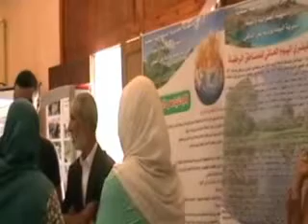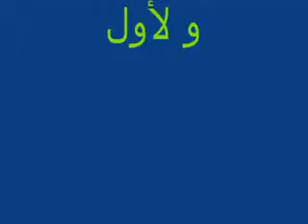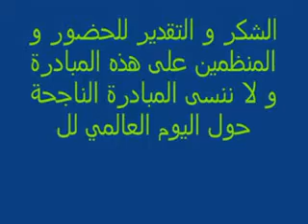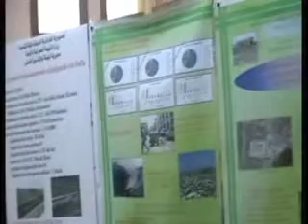JOURNEE MONDIALE DE L'ENVIRONNEMENT 2015 04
L’Association des Amis de l’Environnement et Protection du Patrimoine El-Attaf, Ain-Defla, vous présence ce document Audio Visuel sur ses activités. Malgré un financement nul de la part des autorités locales qui souhaiteraient, sans le moindre doute, notre cessation de toute activité, nous sommes surpris pour cette année. Une surprise de taille de la part de deux citoyens Algériens. Le premier résidant à Alger et le second à El-Attaf. Ce premier citoyen qui, par Internet suivait nos activités depuis longtemps sans qu’on le sache. En ce Mois de Mars, cet honorable citoyen contacta le second  pour avoir de nos nouvelles et décida en commun accord de nous contacter, PAR TELEPHONE, pour nous annoncer qu’il vient de payer la Somme de Six cents Mille dinars Algériens au niveau d’un pépiniériste de Tenès,  Chlef et nous demande de récupérer cet équivalent en plants.
Grace à ces deux citoyens, nous avons pu réaliser un programme complémentaire ambitieux en matière de plantation de Ficus, devenu très dispendieux ces dernières années.
Nous avons ajouté à notre programme d’autres sites comme :
- La nouvelle Cité du Chahid Ahmed Salem et sa nouvelle école
- Une nouvelle Mosquée à Ain-Defla
- Une nouvelle école à Ain-Defla
- Hay Ouled Moussa
- Route reliant la Cité de Bel-Abbès et  Ali Benhania
- VSA Ouled Moussa
- Hôpital d’El-Attaf avec plus de 150 plants, avec un complément au niveau de l’ancien Hôpital en cours d’exécution
- Lycée 1er Novembre à El-Attaf
- Divers
Bien que le premier citoyen reste toujours anonyme, nous tenons à les remercier tous les deux et leur souhaiter longue vie et le Paradis promis par ALLAH
Voilà un bon Exemple à suivre et à féliciter